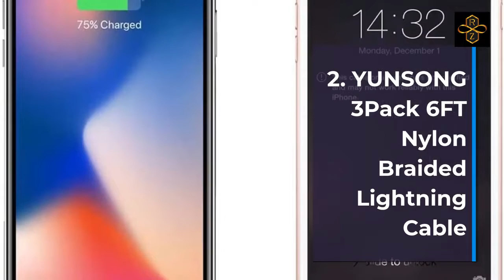Best Top 10 iPhone Charger Cable For 2022 Top Rated Best Lightning Cable For iPhone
1.Amazon Basics Lightning to USB Cable - Advanced Collection, MFi Certified
2.YUNSONG 3Pack 6FT Nylon Braided Lightning Cable
3.iPhone Charger,MFi Certified UNEN Lightning Cable 5Pack(3/3/6/6/10FT)
4.5 Pack 10ft Lightning Charging Cables, MFi Certified iPhone Charger USB Data Cord
5.YOKERSU iPhone Charger, Nylon Braided Lightning Cable Fast Charging 2Pack
6.3Pack 6Ft Charger Cable for Long 6 Foot iPhone Charger Cord
7.WUYA iPhone Charger, MFi Certified Lightning Cable
8.Amazon Basics Nylon Braided Lightning to USB A Cable
9.Amazon Basics Nylon Braided Lightning to USB A Cable
10.WUYA iPhone Charger MFi Certified 5 Pack